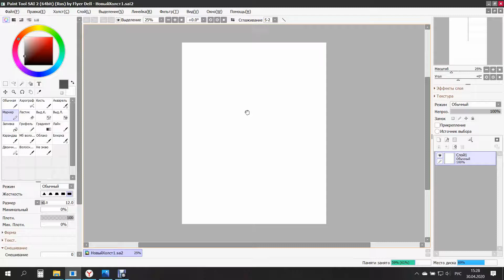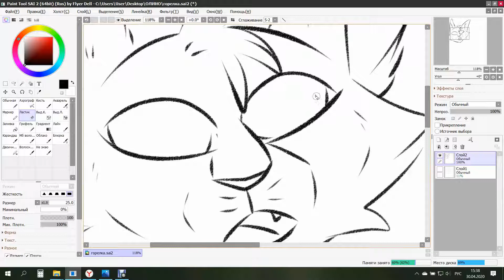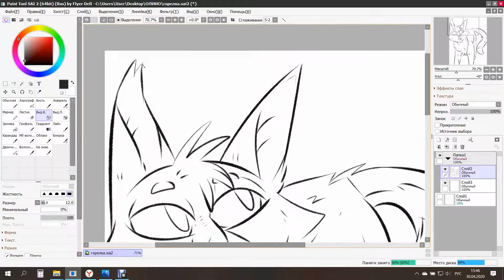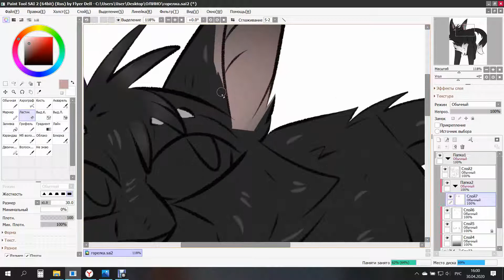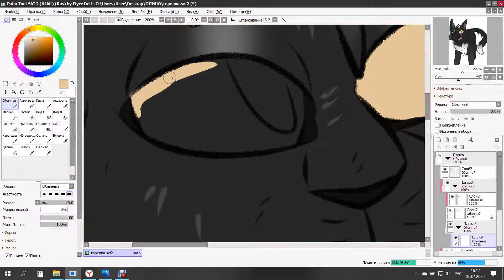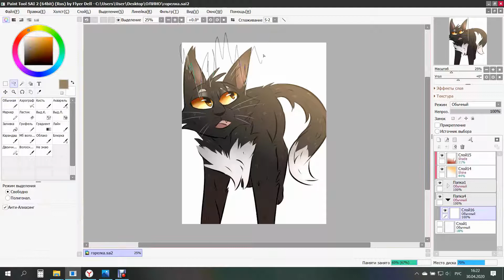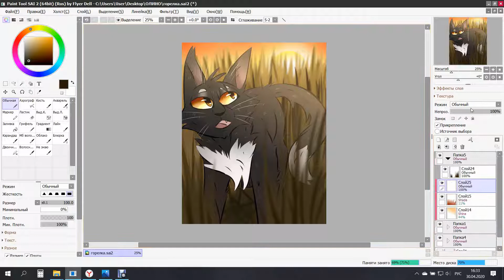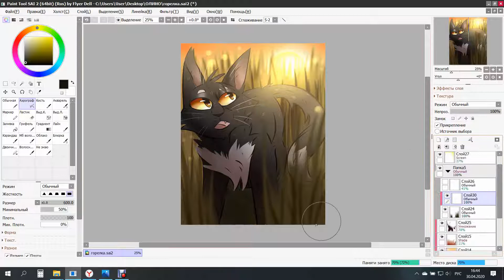Speedpaint - warriors Ravenpaw